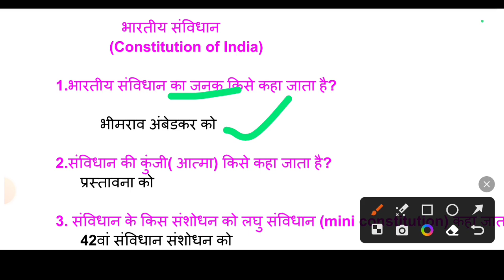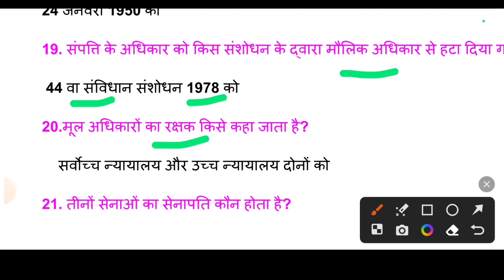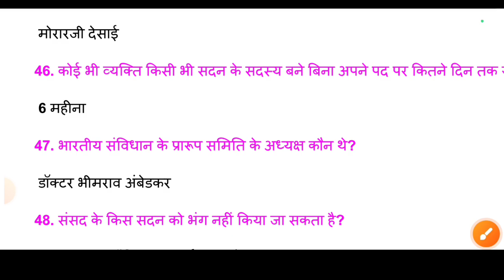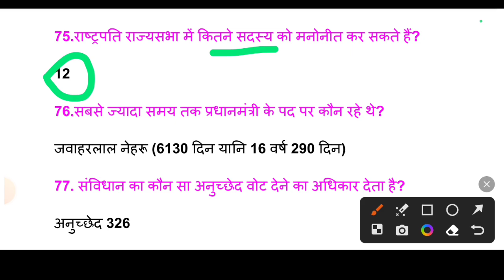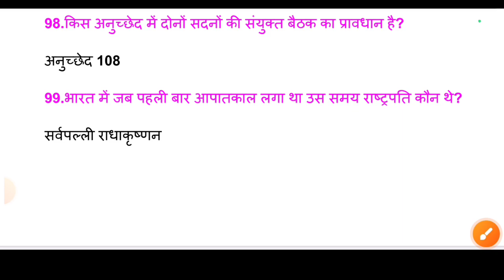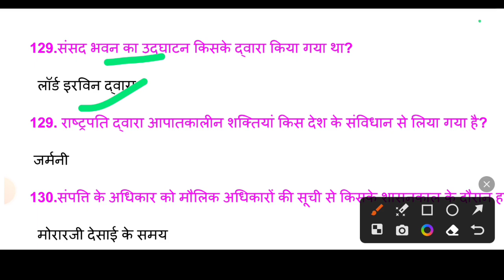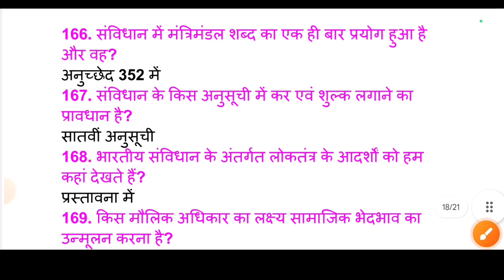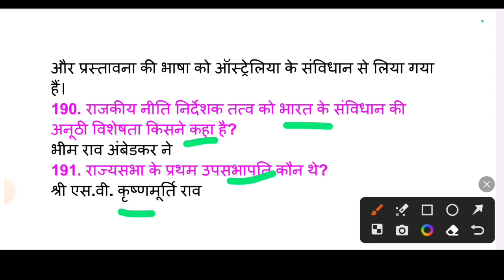Indian polity marathon class ||200 most important questions of polity|| Bihar daroga polity set